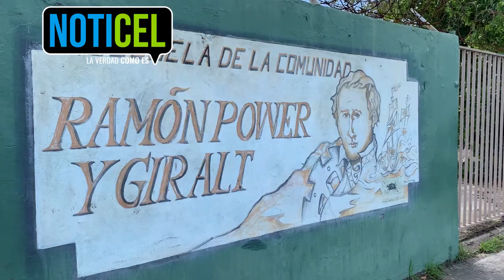Expectativas de regreso a clases en marzo